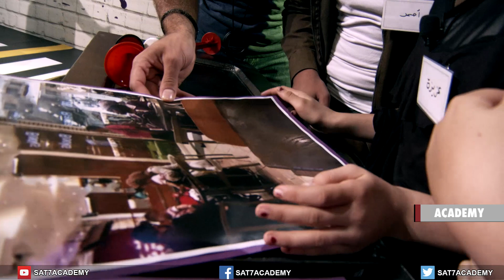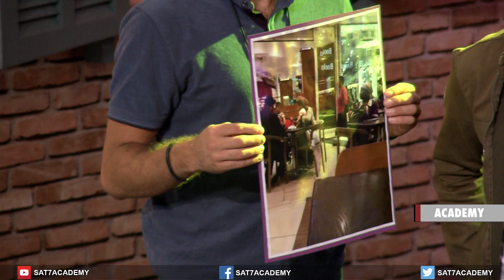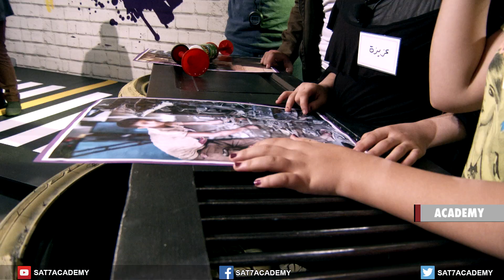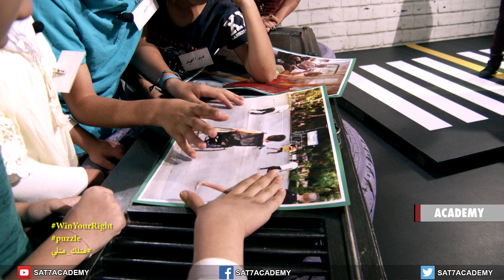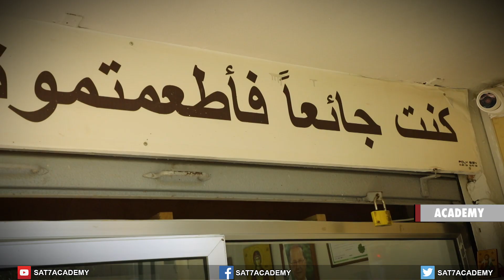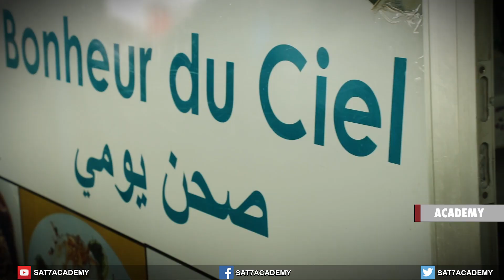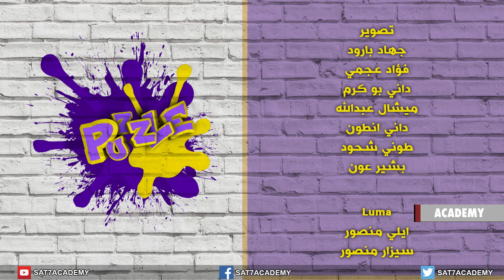Puzzle Episode 5 - برنامج بازل الحلقة 5 ➎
Game 1: Athletics drill
Game 2: Unethical pictures